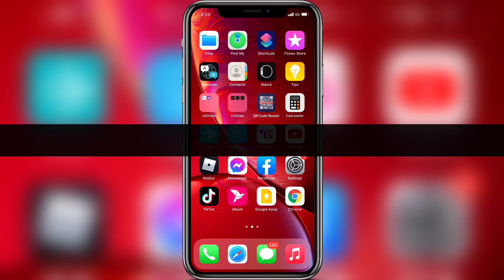How to Fix iCloud terms and conditions notification | Solved New Update Notification on iOS 15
How to Fix Terms and Conditions Notification on iPhone.

If you want to fix this Problem, keep watching the video till the end .it's very simple and easy process.